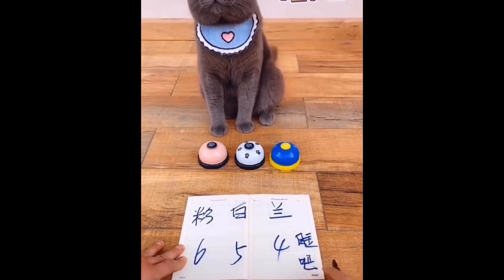Funniest Animals - Best Of The 2021 Funny Animal Videos #68